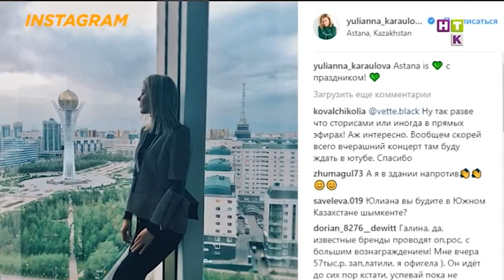Что делали Лазарев, Барских и Семенович в Астане?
А пока обсудим грандиозный оупэн-эир, который прошел в столице. Собралось более ста тысяч зрителей! Ведь выступали главные хитмейкеры Казахстана и СНГ. Но мы узнали, что еще успели сделать в городе Макс Барских, Анна Семенович и Сергей Лазарев.